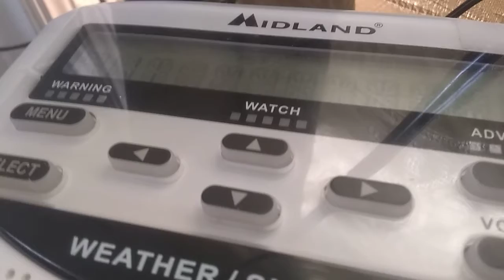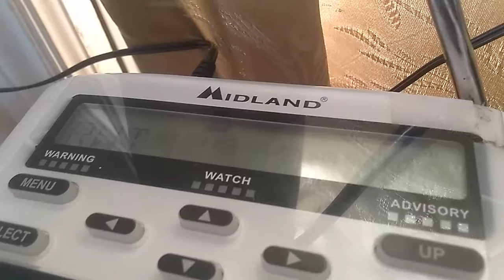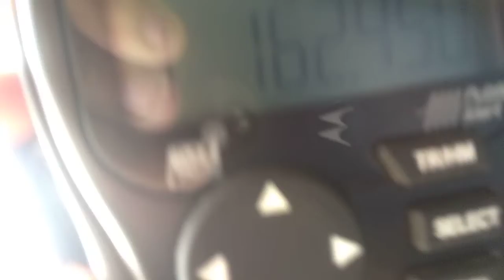EAS/NWR Alert #77-78: NOAA Weather Radio Required Weekly Test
Hours after Ohio's Required Monthly Test was tested successfully without any problems except one. Oh yes, Cincinnati didn't mock Tennessee or something.

Late upload since I was bored. :P